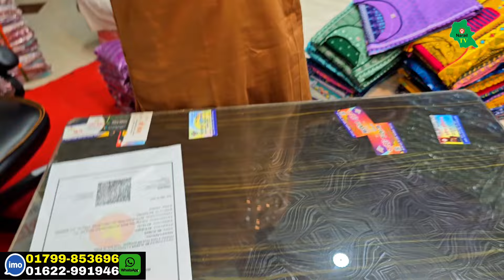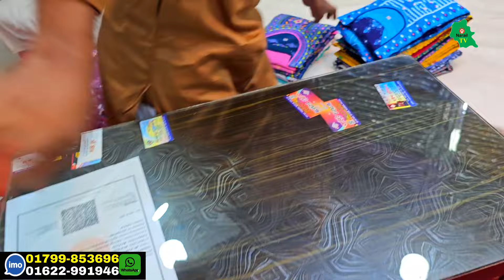পূজা উপলক্ষে ফ্যাক্টরি থেকে আড়ং বুটিক থ্রি পিস । New ready met three piece wholesale collection